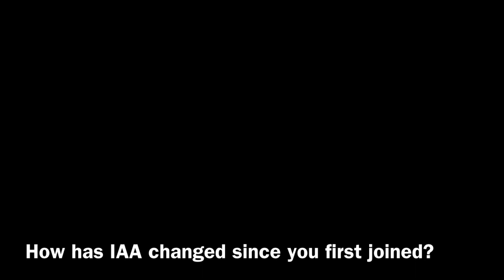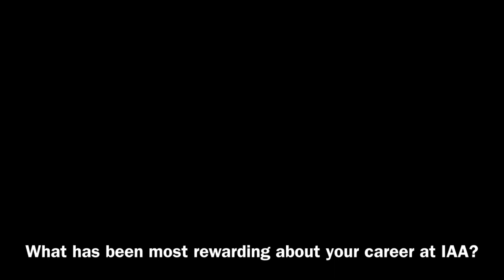Thomas Yasuda - Anesthesiologist Interview - Integrated Anesthesia Associates - President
Interview of Thomas Yasuda, President, Integrated Anesthesia Associates.